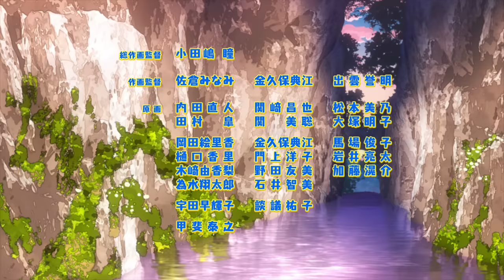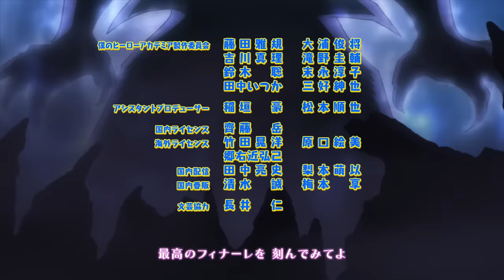My Hero Academia Season 2 - Ending 2 | Datte Atashi no Hiro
My Hero Academia ED 3 "Datte Atashi no Hiro" by LiSA.

Izuku has dreamt of being a hero all his life—a lofty goal for anyone, but especially challenging for a kid with no superpowers. That’s right, in a world where eighty percent of the population has some kind of super-powered “quirk,” Izuku was unlucky enough to be born completely normal. But that’s not enough to stop him from enrolling in one of the world’s most prestigious hero academies.